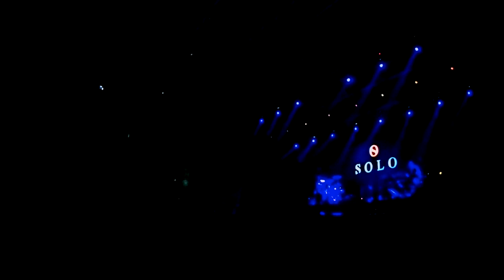ВЛОГ. Тбилиси. Крис Ботти и Стинг / VLOG. Tbilisi. Chris Botti featuring Sting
Гамарджоба Друзья!

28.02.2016 состоялся концерт Криса Ботти и Стинга в концертном зале Тбилиси. И конечно же Ваш покорный слуга побывал на нем и постарался показать, как там было КРУТО!